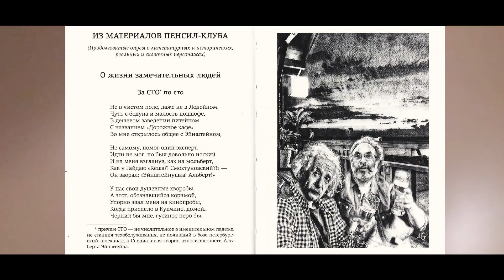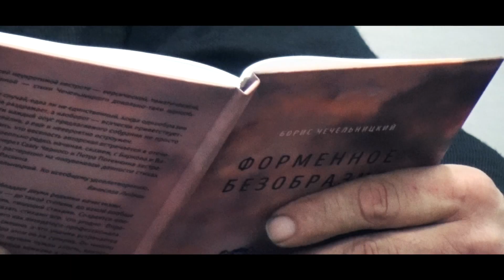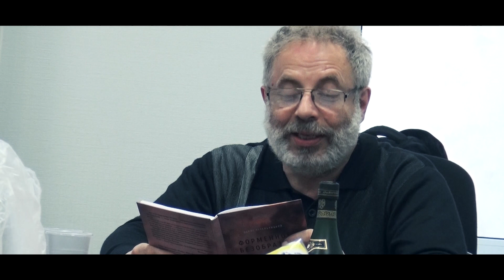Борис Чечельницкий - ЖЗЛ: За СТО по сто ("Пенсил-клуб")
Борис Чечельницкий
ИЗ МАТЕРИАЛОВ ПЕНСИЛ-КЛУБА

О жизни замечательных людей

За СТО* по сто

 *СТО – не Станция Тех. Обслуживания, а Специальная Теория Относительности Альберта Эйнштейна.

Не в чистом поле, даже не в Лодейном,
Чуть с бодуна и малость подшофе,
В дешевом заведении питейном
С названием «Дорожное кафе»
Во мне открылось общее с Эйнштейном.

Не самому, помог один эксперт.
Идти не мог, но был довольно ноский.
И на меня взглянув, как на мольберт,
Как у Гайдая: «Кеша?! Смоктуновский?!»
Он заорал: «Эйнштейнушка! Альберт!»

У нас свои душевные хворобы,
А этот, обознавшийся корчмой,
Упорно звал меня на кинопробы,
Когда приспело в Купчино, домой.
Чернил бы мне, гусиное перо бы.

- О, свет мой с амальгамою, скажи,
Зачем я, сединою убеленный,
С разгону влип в такие типажи,
Как физик – ноль, стократ на ноль деленный,
Как Буратино или как Кижи -

Такой же деревянный, но унынью
Не предаюсь: мы кое в чем близки.
Биограф пишет, как дружил с латынью,
По остальным случались трояки.
Выходит, жизнь не вся горчит полынью.

Вот, у него с французским не лады
И я плутаю в этой ахинее.
Еврейские прабабки и деды -
Не Ротшильды, а несколько скромнее.
Украинцы сказали бы: «жиды».

Жизнь потекла, как мед или сливянка.
Цеди ее по капле, не разлей.
Вот, у него жена была славянка,
На столько же, по паспорту, взрослей
И добрая, хоть не самаритянка.

Писать мы оба начали с ранья.
В утиль переводили канцтовары.
Публиковаться раньше начал я.
Сопоставимы были гонорары.
Да, мастера чеканки и литья.

Монеты нам варганили из меди,
Но в прикупе он взял козырный туз…
Его жена училась в ихнем меде.
Моя у нас заканчивала ВТУЗ,
И иногда у нас рождались дети.

Я тоже на две трети водянист,
Да и в стихах моих воды не мало,
Я тоже пацифист и гуманист,
Премируют потом, в конце квартала.
Он мог на скрипке, я как пианист,

Отчаянно луплю клавиатуру.
На Нобелевку, думаю, пока
Не выдвинут мою кандидатуру.
С квартальной доползу до кабака,
Где мой эксперт пугает клиентуру.

За СТО по сто, и разум исцелен,
И рассосутся язвы нервных хворей.
Носить пьянчуг мне нравилось с пелен.
Я в смысле относительных теорий,
Не гуру, но на практике силен.